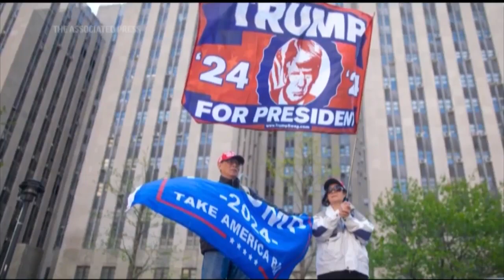Afternoon Delight | North Korea sends trash-filled balloons into South Korea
Afternoon Delight | North Korea sent hundreds of balloons filled with trash across the border into South Korea on Wednesday.